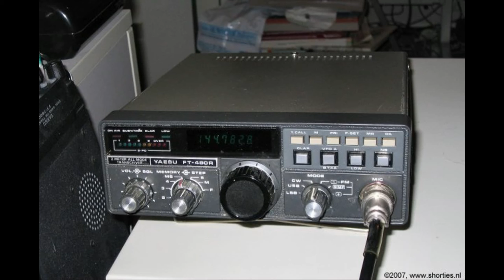Daily Minutes, 26 september 2018